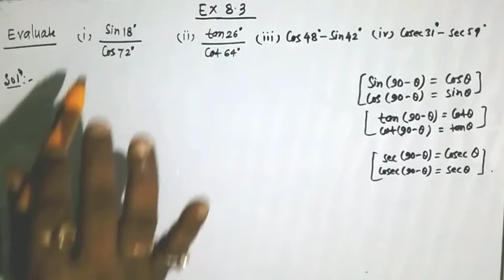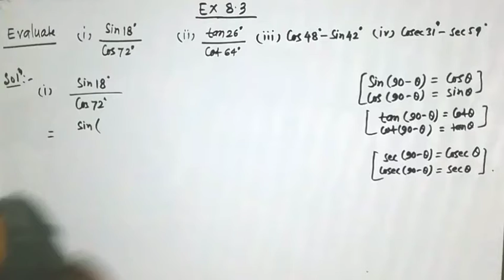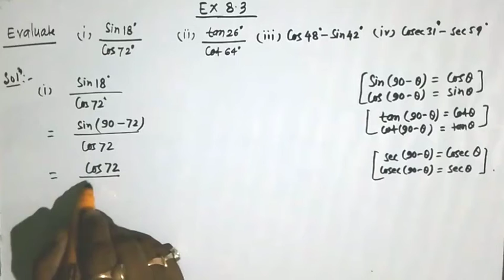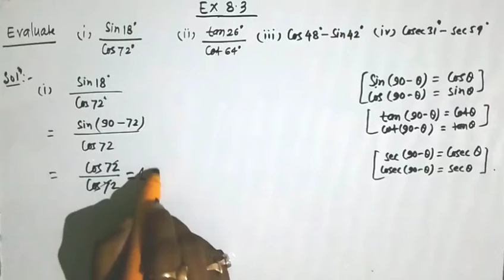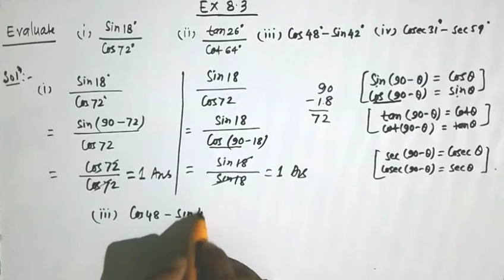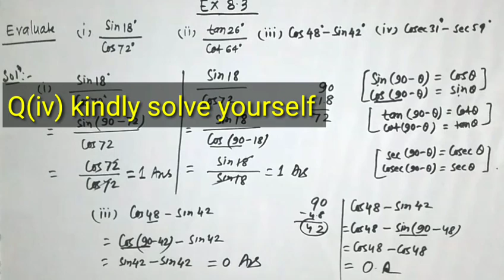Find the values of(i) sin18/cos78 (ii) tan26/cot64. (iii) cos48-sin42 (iv) cosec31-sec59